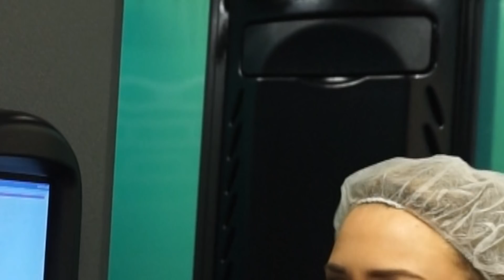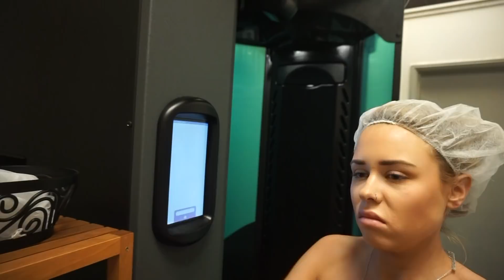ICED COFFEE HACK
4x weekly personal videos & !!priv snap!!

my favorite products on amazon

SOSH MEEDS:

snap: anniemish